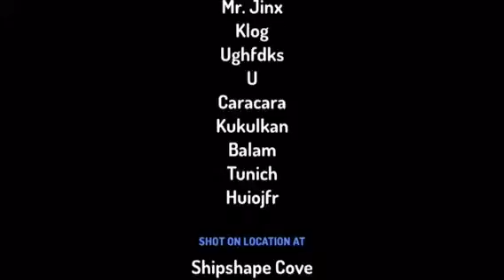Bouns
With Toontastic animation